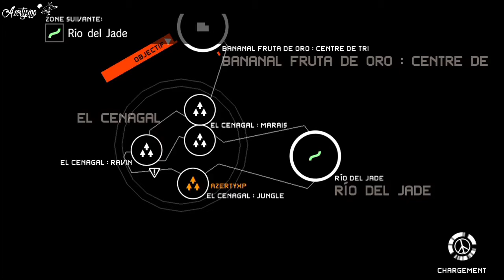MGS PW Speedrun ExtraOps 50 (Perfect Stealth) S-Rank 1:43 Mosin Run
Speedrun PW on Ops Bonus 050 (720p60), No Alert, No Kill, Stealth Tactical, S Rank...

COMING SOON MY TRUE 100% GAME ON PW

Time: 0:01.43, runner azertyxpp/ aZeRtYxP

Tanks & Dedicated: Simon, Semioticista, Keyser44Soze, Near, Rated-rsuperst93, Aladore... Community GamerGen & Metalgearsolid.be...